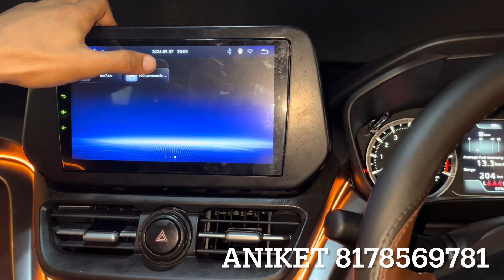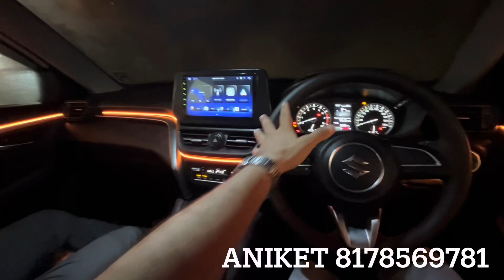Grand vitara base to top free cruise ✅ grand vitara accessories karol bagh ✅ 2024 vitara modified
54-55, Shastri Market, gurudwara road, Karol Bagh, New Delhi-5

______________WARNING__________________